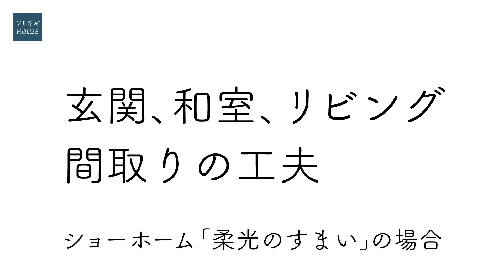玄関、和室、リビング_設計の工夫。実例を元に解説します。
ショーホーム「柔光のすまい」を例に、玄関、和室、リビングの設計のポイントを解説します。

〈玄関〉敷地内に元々あった高低差を活かし、低い部分はビルトインガレージに。近隣と視線の重ならない高い位置に玄関と坪庭を設けました。

〈和室〉玄関入ってすぐの和室は、客間としても使えるよう障子で仕切れます。コンパクトな床には季節の花やお好きな飾りをディスプレイ。お客さまをお迎えする空間です。

〈リビング〉家族全員で座れる、広々ゆったり造作オリジナルソファ。座面が広いので、横になって昼寝もできます。背面のクッションはフェザーとウレタンの混合で、体を柔らかく包み込みます。高天井で開放感があり、目線を上げると天窓からの光を心地よく感じることができます。

▼鹿児島で注文住宅・家づくりならベガハウス

☆フォロワー40,000人のインスタグラム担当者がこっそりお教えする「時短家事の秘訣」をまとめたデジタルブック『時短家事を叶えるひらめきの家づくり（全40ページ）』を今だけ登録者全員に配布中です☆
この機会にぜひご登録ください。

▼知りたい情報別に、再生リストをまとめています。

〈その他メディアでも情報発信中です〉

▼家づくりの情報収集はブログをご覧ください。

▼ベガハウスの最新情報は各SNSで